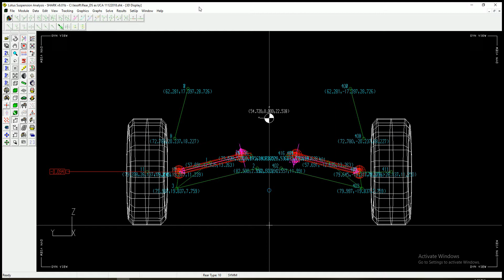DS as UCA 11272018